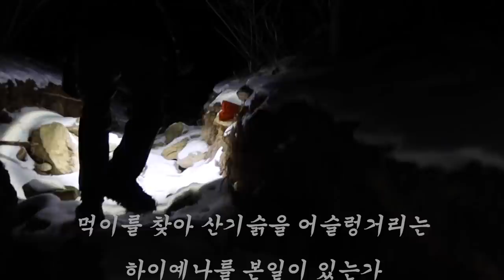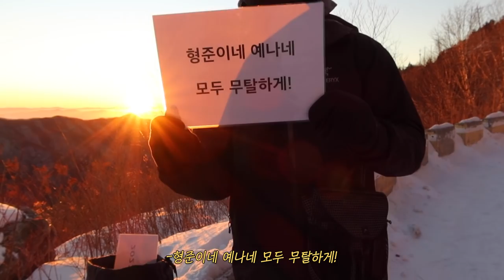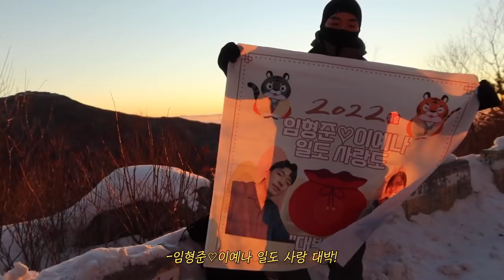VLOG 8년차 커플의 로맨틱한 새해를 보내는 방법 (ft. 눈물의 데이트ㅣ남자친구 실명공개?)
✿ 예쁜 나를 찾는 시간 ✿

우리 사바나들 해피뉴이어!
행복한 2022년 보내고 있나요!

저는 12월 31일 마지막 20대 마무리를 위해 일출 산행에 다녀왔습니다..!
과연 성공 했..을까요?